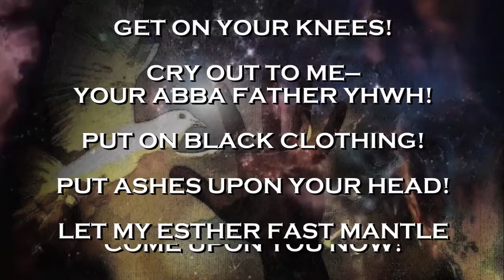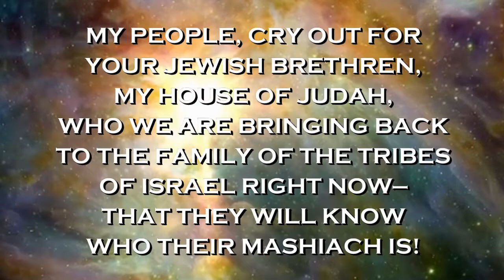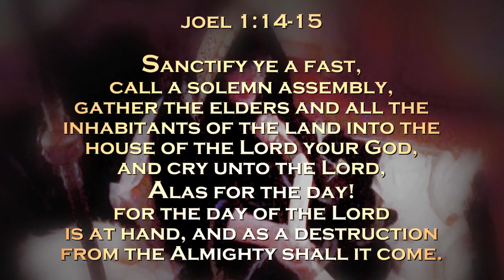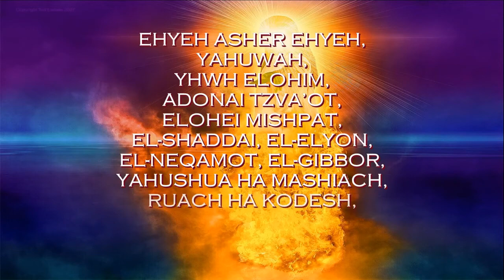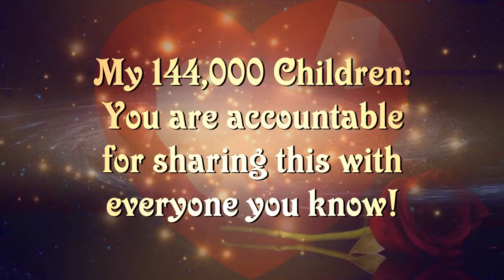♛ URGENT—SOS! 𝙔𝙃𝙒𝙃 𝘾𝘼𝙇𝙇𝙄𝙉𝙂 3 𝘿𝘼𝙔 𝙁𝘼𝙎𝙏 FOR HIS EXTRA MERCY NOW! JULY 28 - 30TH, 2020 (AV 7-9TH) ♛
TO ALL NATIONS OF THE EARTH: THREE DAYS OF FASTING, PRAYER, AND REPENTANCE—NOW!
                                            13 𝙄𝙛 𝙄 𝙨𝙝𝙪𝙩 𝙪𝙥 𝙝𝙚𝙖𝙫𝙚𝙣 𝙩𝙝𝙖𝙩 𝙩𝙝𝙚𝙧𝙚 𝙗𝙚 𝙣𝙤 𝙧𝙖𝙞𝙣,
𝙤𝙧 𝙞𝙛 𝙄 𝙘𝙤𝙢𝙢𝙖𝙣𝙙 𝙩𝙝𝙚 𝙡𝙤𝙘𝙪𝙨𝙩𝙨 𝙩𝙤 𝙙𝙚𝙫𝙤𝙪𝙧 𝙩𝙝𝙚 𝙡𝙖𝙣𝙙, 𝙤𝙧 𝙞𝙛 𝙄 𝙨𝙚𝙣𝙙 𝙥𝙚𝙨𝙩𝙞𝙡𝙚𝙣𝙘𝙚 𝙖𝙢𝙤𝙣𝙜 𝙢𝙮 𝙥𝙚𝙤𝙥𝙡𝙚
                     14 𝙄𝙛 𝙢𝙮 𝙥𝙚𝙤𝙥𝙡𝙚, 𝙬𝙝𝙞𝙘𝙝 𝙖𝙧𝙚 𝙘𝙖𝙡𝙡𝙚𝙙 𝙗𝙮 𝙢𝙮 𝙣𝙖𝙢𝙚, 𝙨𝙝𝙖𝙡𝙡 𝙝𝙪𝙢𝙗𝙡𝙚 𝙩𝙝𝙚𝙢𝙨𝙚𝙡𝙫𝙚𝙨,
                                                           𝙖𝙣𝙙 𝙥𝙧𝙖𝙮, 𝙖𝙣𝙙 𝙨𝙚𝙚𝙠 𝙢𝙮 𝙛𝙖𝙘𝙚,
                             𝙖𝙣𝙙 𝙩𝙪𝙧𝙣 𝙛𝙧𝙤𝙢 𝙩𝙝𝙚𝙞𝙧 𝙬𝙞𝙘𝙠𝙚𝙙 𝙬𝙖𝙮𝙨; 𝙩𝙝𝙚𝙣 𝙬𝙞𝙡𝙡 𝙄 𝙝𝙚𝙖𝙧 𝙛𝙧𝙤𝙢 𝙝𝙚𝙖𝙫𝙚𝙣,
                                       𝙖𝙣𝙙 𝙬𝙞𝙡𝙡 𝙛𝙤𝙧𝙜𝙞𝙫𝙚 𝙩𝙝𝙚𝙞𝙧 𝙨𝙞𝙣, 𝙖𝙣𝙙 𝙬𝙞𝙡𝙡 𝙝𝙚𝙖𝙡 𝙩𝙝𝙚𝙞𝙧 𝙡𝙖𝙣𝙙.

July 27, 2020 ~ Av 6, 5780
My Beloved Dear Children Of The Earth, Sons and Daughters:
HEAR ME!  SHEMA! SHEMA! SHEMA! WE ARE AT THE MOST CRITICAL POINT OF TIME IN HISTORY—OF THIS EARTH, IN YOUR COUNTRIES, IN YOUR COMMUNITIES, AND WITH YOUR FAMILIES.

MY CHILDREN, DO YOU NOT SEE  WE ARE AT THE END OF THE END?!  MY CHILDREN, CAN YOU NOT HEAR THE PROPHETS AND MY SERVANTS CRYING OUT?  SAYING: REPENT! REPENT! REPENT!  TURN BACK FROM YOUR WICKED WAYS, AND GO BACK TO YHWH YOUR ABBA FATHER, —NOW!  BE BAPTIZED WITH WATER, FILLED WITH OUR RUACH HA’KODESH~ HOLY SPIRIT…AND GET READY FOR THE IMMINENT RETURN OF YOUR KING OF KINGS AND LORD OF LORDS!

I AM CALLING FROM THE COURTROOMS OF HEAVEN. I DECREE AND DECLARE: FOR MY 5-FOLD MINISTRIES, 3 DAYS OF ESTHER FASTING—NO FOOD, NO WATER—UNLESS YOU HAVE A MEDICAL CONDITION. ALL OTHERS IN THE BODY OF CHRIST: YOU ARE ALL EXPECTED TO FAST THE WAY I LEAD YOU, PREFERABLY DANIEL FASTING. GET ON YOUR KNEES, CRY OUT TO ME, READ MY WORD, PUT ON BLACK CLOTHING—MOURNING CLOTHING, OR SACKCLOTH. (Jer 4:8 & 6:26) PUT ASHES OR SAND UPON YOUR HEAD—HUMBLE YOURSELVES BEFORE THE GREAT I AM, THE ALMIGHTY EL SHADDAI, ADONAI TSVA’OT OF HEAVEN! REND YOUR HEARTS! CRY OUT FOR THE SPIRIT OF REPENTANCE TO FALL UPON YOU! CRY OUT FOR THE MANTLE OF AN ESTHER FAST TO COME UPON YOU! (Es 4:16)

CRY OUT FOR MY RUACH HA’KODESH TO FILL YOU WITH MY HEART—SO YOU CAN TRULY AGONIZE AND HUMBLE YOURSELVES WITH CRYING AND RENDING OF YOUR HEARTS FOR THE APOSTASIES IN THE CHURCH, THE ABOMINATIONS OF THIS EARTH: FOR THE BILLIONS OF BABIES ABORTED, KILLED, TRAFFICKED & SACRIFICED!  FOR ALL OF THE MURDERS ACROSS THE WORLD FOR THESE MILLENIA!  (Ex 20:13)  FOR THE PRIDE OF YOUR HEARTS, THE LUST OF YOUR FLESH! FOR THE LUST OF YOUR EYES! (1 Jn 2:16)

AMERICA! I GAVE YOU EVERYTHING!  AND I AM GOING TO TAKE IT ALL AWAY NOW!  WILL I FIND 10 RIGHTEOUS? (Gen 18:32)  WILL I FIND FAITH WHEN I COME? (Lk 18:8)

MY DAUGHTER ASKED ME: “FATHER, IF YOU FIND 10 RIGHTEOUS IN AMERICA, WILL YOU DELAY?"  AND I SAY:  NO… BUT I WILL HAVE MERCY. HERE IS WHAT I WILL DO: IF YOU OBEY & TRUST ME TO FAST & PRAY, GET HUMBLE…THIS WILL RELEASE LETTERS THAT ARE READY TO GO INTO THE HANDS OF MY KING IN AMERICA:  PRESIDENT TRUMP, AND MY KING IN ISRAEL:  PRIME MINISTER NETANYAHU.

MY PEOPLE: CRY OUT FOR YOUR JEWISH BRETHREN, WHO WE ARE BRINGING BACK TO THE FAMILY RIGHT NOW—THAT THEY WILL KNOW WHO THEIR MASHIACH IS! THIS FAST IS CALLED FOR AV 7-9~ JULY 28-30—ENDING AT NIGHTFALL ON TISHA B’AV. YOU WILL COMPLETE YOUR LAST DAY WITH MY JEWISH NATION!

FOR THOSE RABBIS WHO RECEIVE THIS LETTER:  I HIGHLY RECOMMEND YOU DO 3 DAYS OF PRAYER & FASTING WITH YOUR BRETHREN OF THE CHURCHES REFERENCED IN REV 2 & 3, SCATTERED ACROSS THE WORLD.

YOU CHOOSE NOW, THIS DAY: WHO WILL YOU SERVE? (Josh 9:27) IT ALL BOILS DOWN TO: IF YOU WILL OBEY ME…OR NOT. (Jn 14:15)

SHALOM, SHALOM~ WE WILL ALL FAST WITH YOU! WE WILL ALL CRY FOR YOU FROM HEAVEN’S ABODE! TRUST ME, MY LITTLE ONES: MY WARNINGS ARE ABOUT TO STOP—AND HARSH JUDGMENTS ARE READY FOR ALL OF YOU!

For those who have been so obedient, who have given up everything for US, Who have paid the Ultimate Price of your life to us: Get Ready to ARISE & SHINE!~ (Is 60:1) And bring in the Last Great Harvestings of Souls!  HALLELUYAH!

REVELATION IS UNFOLDING OH SO VERY QUICKLY NOW!
SHALOM, SHALOM, MY LITTLE ONES. WE LOVE YOU ALL DEARLY, AND WE PRAY YOU WILL HEED THIS LAST CALL OF YHWH.  AMEIN.
Isaiah 1:19-20

With an Everlasting LOVE for ALL MY Children,
~I AM יהוה YHWH, YAHUSHUA HA’MASHIACH, RUACH HA’KODESH, SHEKINAH GLORY
THE HOLY FAMILY OF HEAVEN.

REPENT! PREPARE YE THE WAY OF THE LORD!  THE KINGDOM OF HEAVEN IS AT HAND, THE KINGDOM OF YHWH IS HERE!  I AM COMING NOW!

                           ♛ SEALED WITH YHWH’S ROYAL SIGNET RING, KEY OF DAVID ♛
♛HOLY BLOOD, RUACH HA’KODESH ~&~ SHEKINAH GLORY OF YAHUSHUA & YHWH, AMEN♛